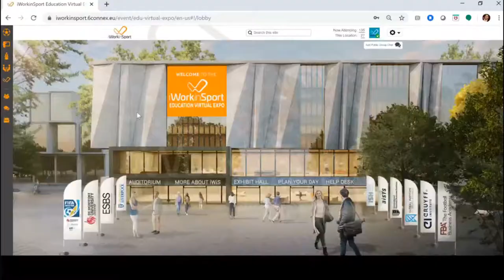MEET THE PROGRAMS: Johan Cruyff Institute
Welcome to another episode of the MEET THE PROGRAMS series.

In this episode, we talk to Rasmus Hallbäck, Founder at Anchor Sport Business Advisors and alumnus of the Johan Cruyff Institute's Master degree in Sport Management, and with Ozana Marginean, Program Advisor at the Johan Cruyff Institute.

The LIVE Q&A sessions with representatives from some of the best programs in the world is aimed at answering the questions of all interested in possibly enrolling in a masters's degree program focused in sports management.

The series is a Preamble of the upcoming iWorkinSport Education Virtual Expo, which will happen online on 27 October and 3 November 2021.